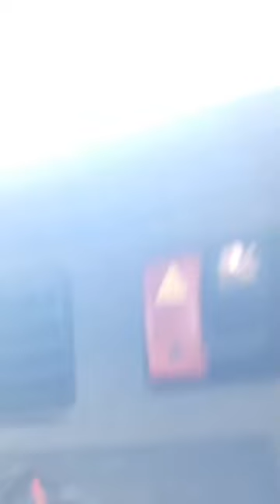4/30/23 Rolling through Flagstaff, AZ!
I accidentally trimmed the video too much, trimming Shark Radio Fl right off the beginning. Good contact, too! 389 Cornbread (?) WV, 1207 Philly,
#? West TX, 203 Chesapeake VA, Mapleman CAN.